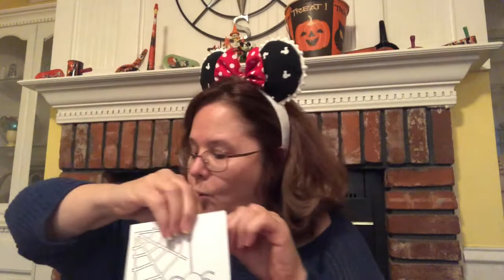Halloween Swap Unboxing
Enjoy this unboxing of the Halloween Swap by several YouTube channels. Laurie Eback sent me this amazing bag full of goodies.
Follow this link to Lauriesbitsandpieces on Etsy to check out her awesome ears for sale.